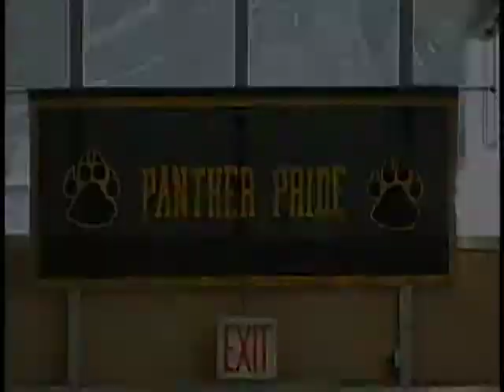PTV intro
The Patch A.M. News show intro video. Featuring Rachael.